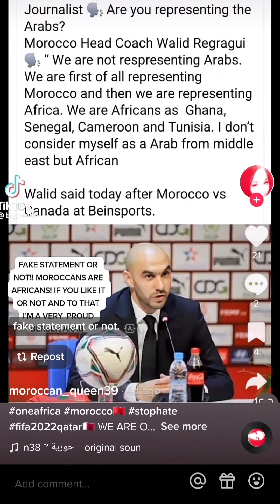Moroccans react to the Arab over Africa world cup backlash